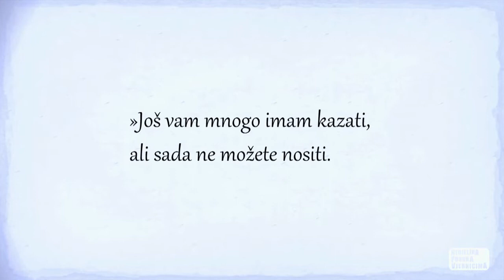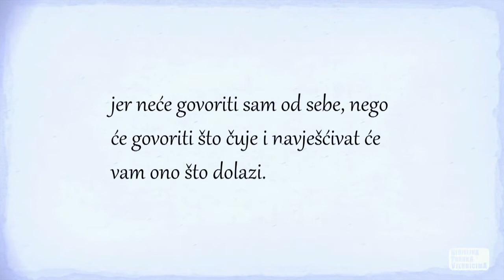Televizija Zapad - Nedjeljna poruka vjernicima 16.06.2019.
Nedjelja, 16. lipnja 2019.
PRESVETO TROJSTVO

Sve što ima Otac, moje je; Duh Sveti od mojega će uzimati i navješćivati vama.

Čitanje svetog Evanđelja po Ivanu
U ono vrijeme: Reče Isus svojim učenicima:
»Još vam mnogo imam kazati, ali sada ne možete nositi. No kada dođe on – Duh istine – upućivat će vas u svu istinu; jer neće govoriti sam od sebe, nego će govoriti što čuje i navješćivat će vam ono što dolazi. On će mene proslavljati jer će od mojega uzimati i navješćivati vama. Sve što ima Otac moje je. Zbog toga vam rekoh: od mojega uzima i – navješćivat će vama.«
Riječ Gospodnja.

Nedjeljna biblijska poruka i kratka propovijed, vlč. Marinko Golek, Župa sv.Petra apostola Zaprešić, crkva sv. Ivana Krstitelja.